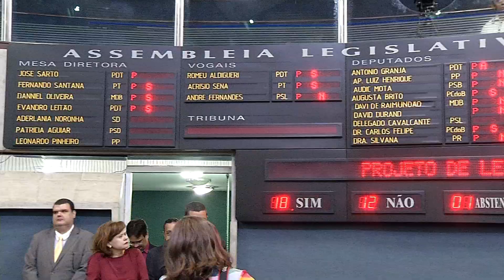Projetos polêmicos da "Pauta de Costumes" foram aprovados na Assembléia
O título de cidadã cearense, para a ministra de direitos humanos, Damares Alves, e a inclusão da parada da diversidade sexual no calendário oficial do estado. Matéria exibida em 19 de Setembro no programa Diário na TV.